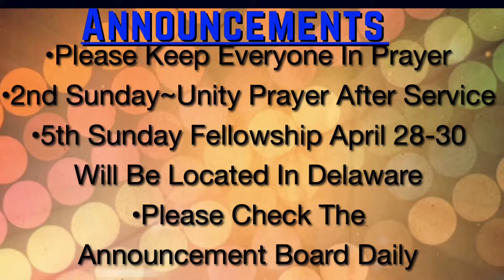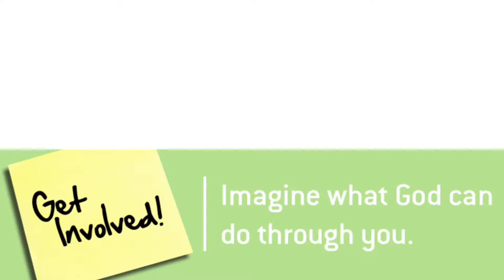Elder John Butler: Love